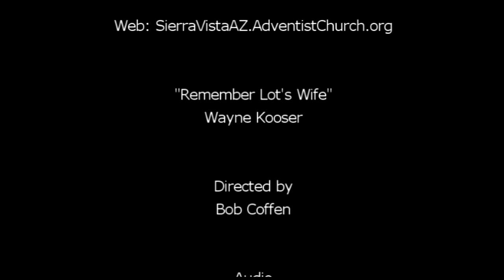"Remember Lot's Wife" by Wayne Kooser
Mr. Kooser recounts the background and story of Lot's wife, reminding us that Jesus warned us to "remember Lot's wife."